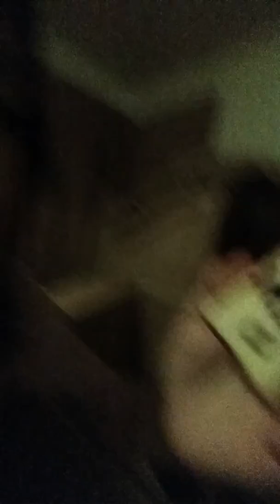Just doing nothing